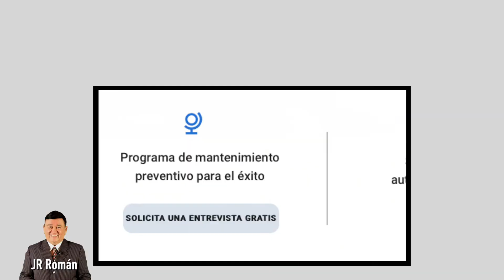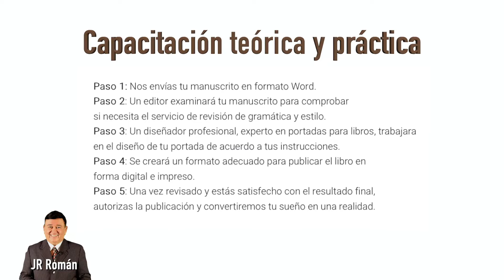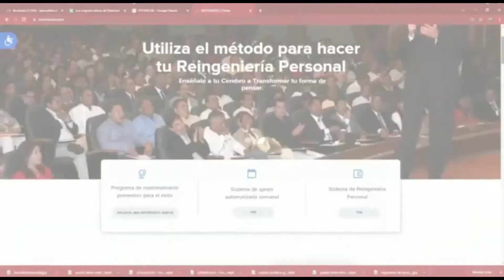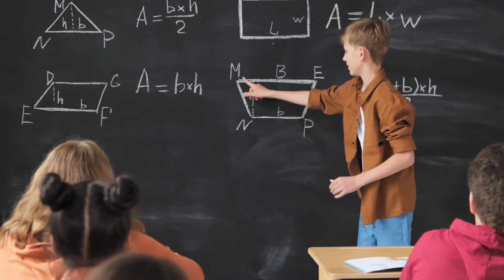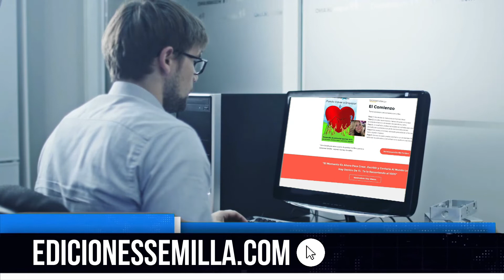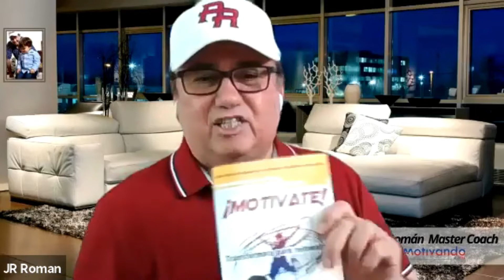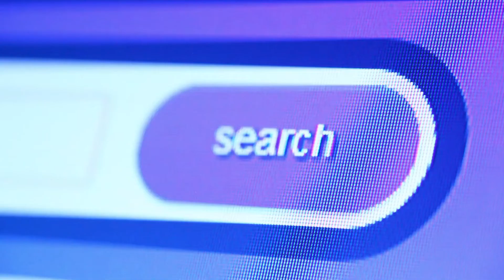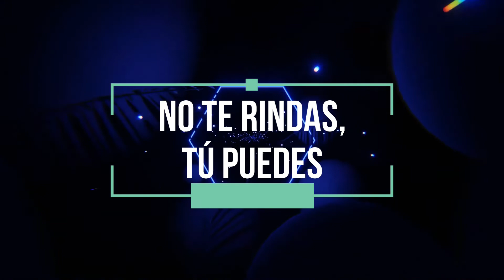Collage #701 Video Expo